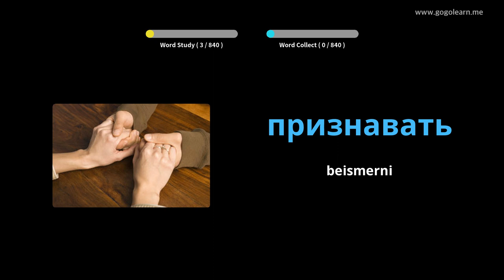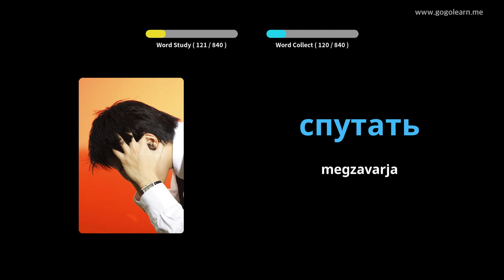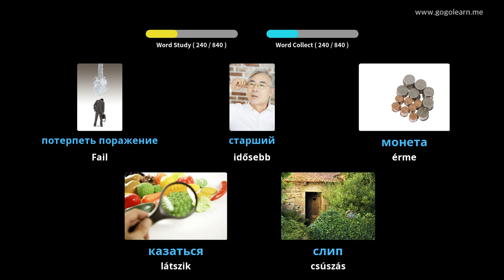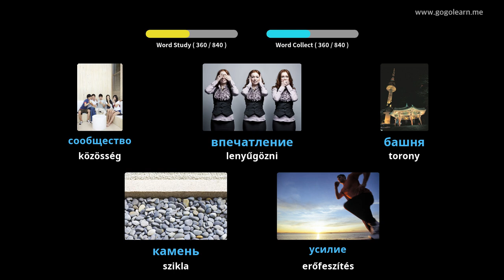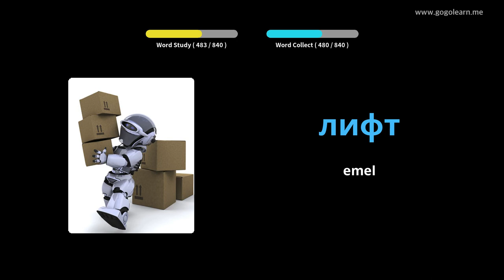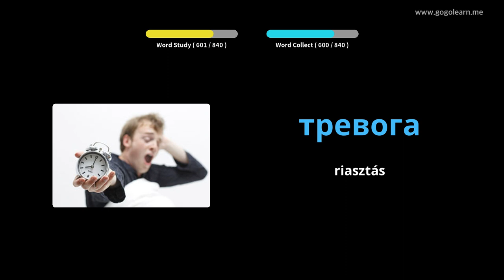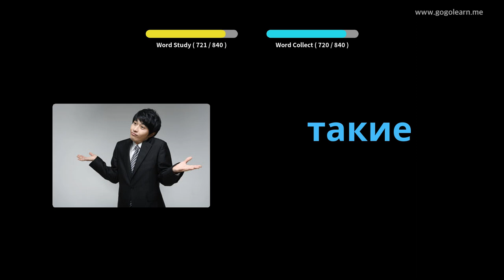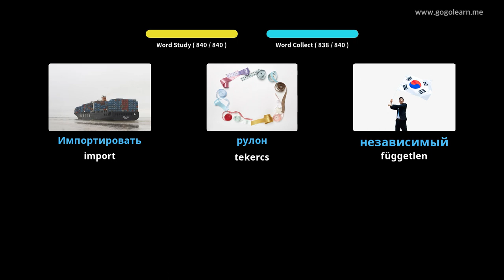Orosz szókincs hallgatás alvás közben | Golearn